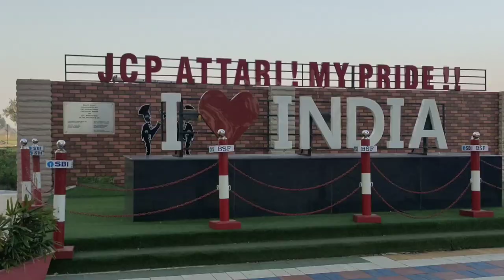Wagah Border Parade || वाघा बॉर्डर ला गेलो आणि परेड बघितला 23.11.22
mumbai to wagah border bagyla gelo aani khup chan aahe Parade आणि बगायला खूप मज्जा आली
वाघा बॉर्डर पंजाब india pakistan border
katra to wagah border 350km return 350

भारत के अमृतसर, तथा पाकिस्तान के लाहौर के बीच ग्रैंड ट्रंक रोड पर स्थित गाँव है जहाँ से दोनों देशों की सीमा गुजरती है। भारत और पाकिस्तान के बीच थल-मार्ग से सीमा पार करने का यही एकमात्र निर्धारित स्थान है। यह स्थान अमृतसर से ३२ किमी तथा लाहौर से २२ किमी दूरी पर स्थित है।